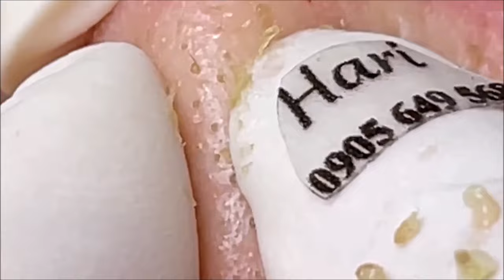角栓 除去 blackheads removal #131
毛穴の角栓を抜く動画です。普段目にすることはないと思いますが、意外と見れば気分がすっきりしますよ。

今回は無駄を極限省いておりますので、いつもより見やすくなっていると思います♪

気分転換にご覧ください。

※本動画は見やすいようにあえて音は消音設定とさせて頂いております♪